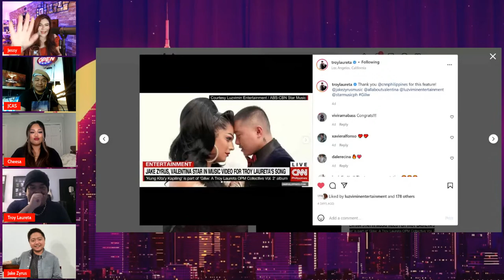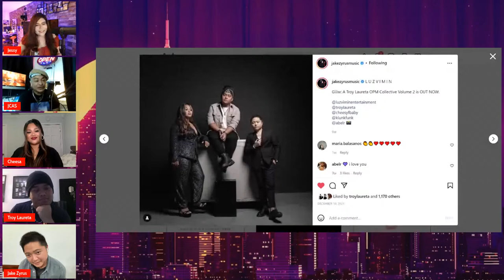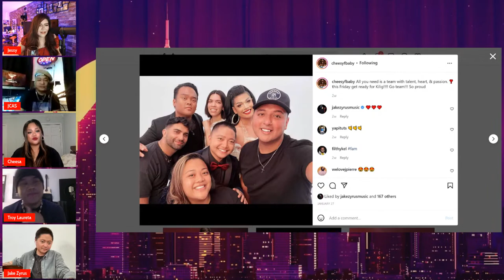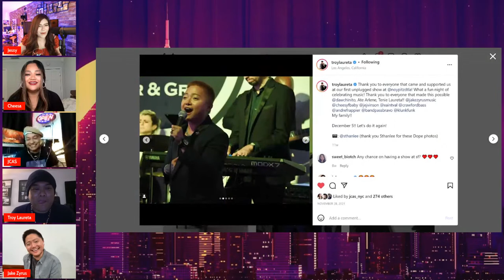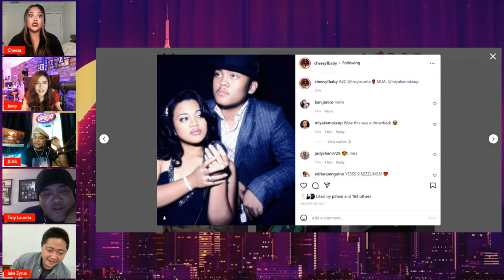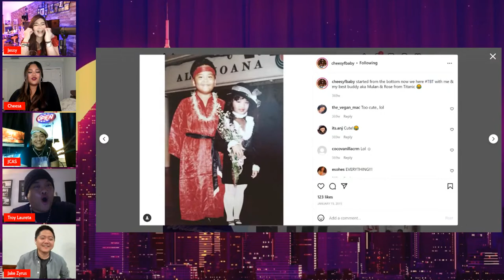Jake Zyrus, Troy Laureta & Cheesa LIVE Interview!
Episode 284 - S9 E12

Jake Zyrus, Troy Laureta & Cheesa are the Ultimate Musical Trio of Luzvimin Entertainment for OAGOT's Valentines Special OverAGlassOrTwo 💯 💝🎹🎤🎵 (Jake & Troy's 2nd OAGOT Appearance, while Cheesa's 1st OAGOT guesting)